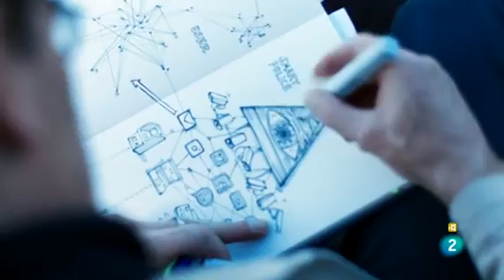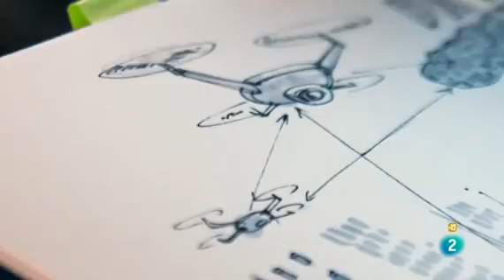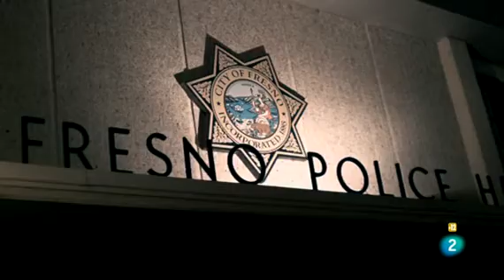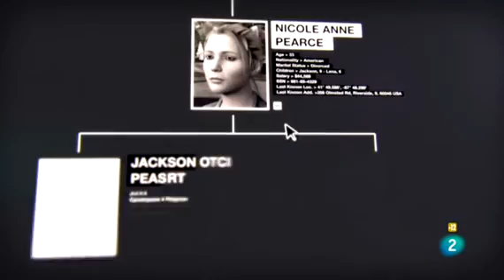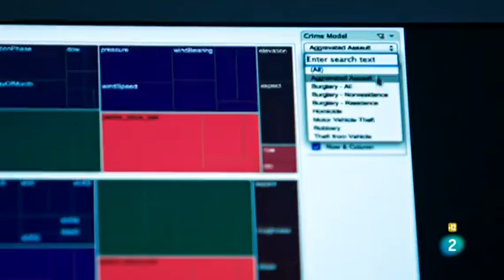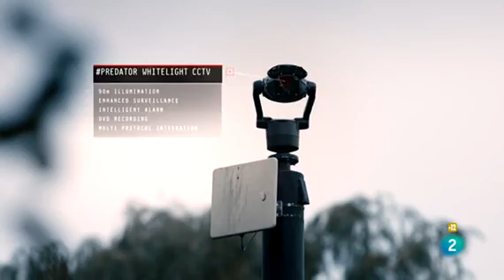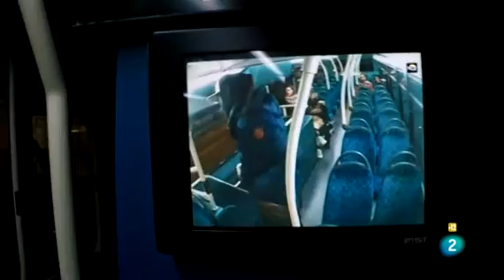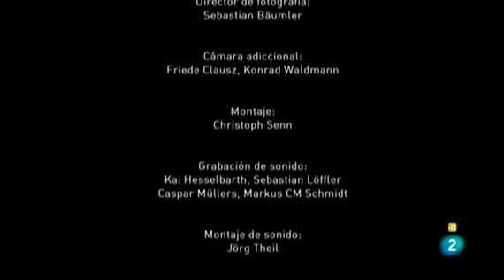PRE-CRIMEN - Tecnología - Reportaje documental de 2017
El desarrollo tecnológico pero puesto al servicio ideológico (al servicio de ideologías...) Al de la ideología de la tiranía totalitaria. Para cribar (prejuzgando y precondenando) a los miembros de la sociedad (que menos convengan a las actuales élites de estas tiranías totalitarias), así como las estrategias cibernéticas de control (todo ello expresado, publicitado política y mediáticamente, bajo el pretexto y slogan de promover mayor seguridad en/para la sociedad) son ya una realidad en Estados Unidos y en países de Europa ya en fase de prueba. Datos que identifican individuos, que los relaciona por los patrones detectados en las redes sociales, que calculan probabilidades de delitos, que emiten avisos a la policía y nos pueden vigilar todo el tiempo.

Curiosamente, toda esta "tecnología" no la aplican para luchar contra los corruptos, ladrones, extorsionadores, chantajistas, sobornadores, asesinos, etc, es decir: contra empresarios, políticos, consejeros y directivos de empresas multinacionales, banqueros, etc. Gente con altísimas responsabilidades y cargos. No lo hacen porque TODOS serían "pre-condenados" por esta tecnología. Tecnología que sería de gran utilidad para los servicios de inspectores de hacienda, fraudes fiscales, fraudes políticos, explotación humana/laboral, fraudes políticos, extorsiones, chantajes, sobornos, abogados, fiscales, jueces, periodistas, fraudes electorales, fraudes informativos, y en definitiva/en general podría estar al servicio de la sociedad para luchar contra la corrupción (en general) en las élites y en los puestos y cargos de alta responsabilidad y poder. Pero resulta que en ningún momento, para que ustedes mismos puedan juzgar/valorar/observar (tanto a los productores del reportaje, como a estas empresas tecnológicas y a los políticos...) su ideología de "tiranía totalitaria" con sus PSEUDOdemocracias occidentales, este documental oligárquico ni se atreve a mencionar, lo ignora de cara a sus espectadores, de cara al público, para que no sea consciente de ello (y quizás porque los propios productores del reportaje y los propios ricos empresarios protagonistas de estas tecnologías ya están cegados inconscientemente de su propia ideología de totalitarismo elitista).
Y los participantes/protagonistas no parecen mencionarlo tampoco. Y si alguno lo menciona (más probablemente sería alguno de los detractores/excépticos) le habrán suprimido esa parte/mención/objeción por los editores del video-reportaje (en realidad, obedeciendo a los productores/productora del vídeo-reportaje).

Emitido en el programa Documetos TV del canal La2 de TVE (TeleVisión Española) el 18 de abril de 2018

Otras etiquetas/tags: minority report - pre crimen - precrimen - siglo XXI - s.XXI - Historia - Ciencia & Tecnología - capitalismo ó piramidalismo - tiranía - totalitarismo - fraude fiscal - explotación laboral